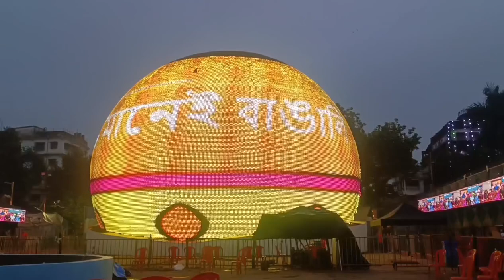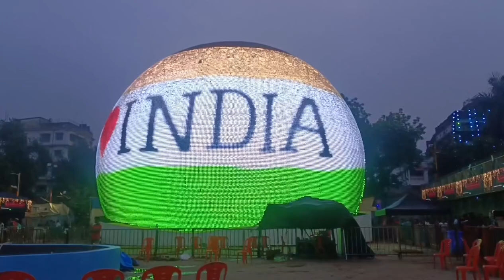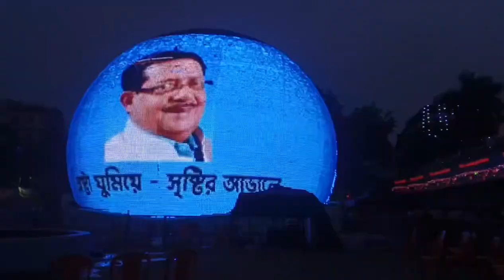Santosh Mitra Square Durga Puja 2024 Final Look | Theme : The Sphere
top durga puja 2024
kalyani top 5 durga puja 2024
2024 top 10 durga puja pandal
durga puja top pandal 2024
2024 top durga puja
durga puja 2024 top 10
top 5 durga puja pandal 2024
kalyani top 10 durga puja 2024
2024 durga puja
2024 top durga puja pandal
best durga puja theme 2024
kolkata best durga puja theme 2024
durga puja 2024 top 10 pandal
durga puja aarti dhak
durga puja all song
durga puja agomoni song
durga puja art